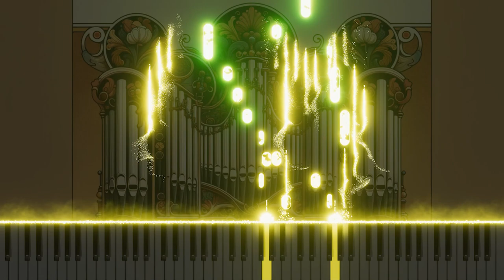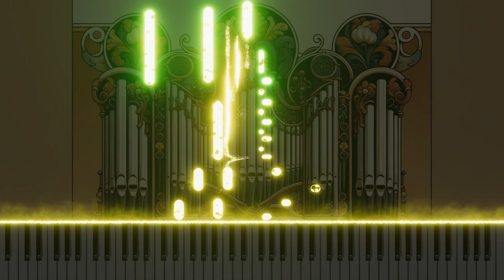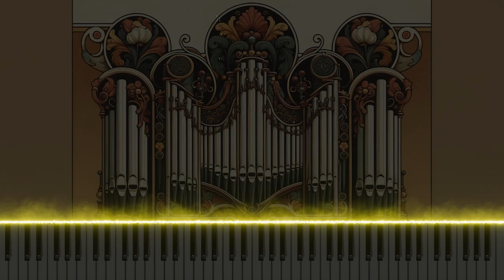23. Fugue on a theme by bach for organ in e minor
Step into the world of classical music with 'Fugue on a Theme by Bach for Organ in E Minor'. This composition, specifically crafted for the pipe organ, captures the intricate beauty of Bach's musical style. The piece is set in the emotive key of E minor and showcases the complex structure and melodic interplay characteristic of a fugue. This rendition brings a fresh perspective to Bach's legacy, making it a perfect addition to any classical music collection. Experience this organ masterpiece on YouTube, a true celebration of Bach's enduring influence.